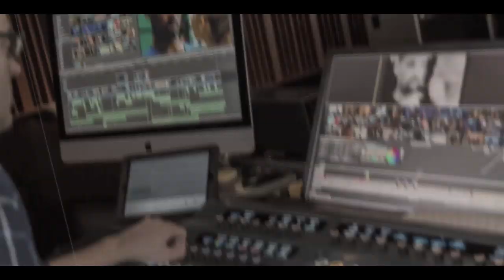YouTIPS : Es-tu plutôt un SQUEEZIE ou un FOSSOYEUR ?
Tous les mercredis, découvrez un petit conseil pour commencer à faire des vidéos, au travers d'une petite chronique ludique, courte et rapide sur ce que vous pouvez faire sur cette plate forme